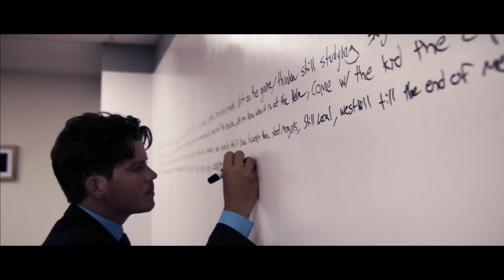Pat Walsh - Towers (Official Video)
Co Starring: Ashley Michaelis
Directed By: Vince Varga

A big thank you to everyone who helped make this baby happen.